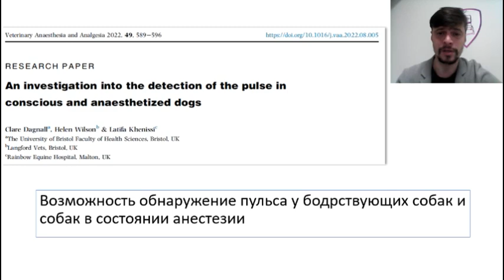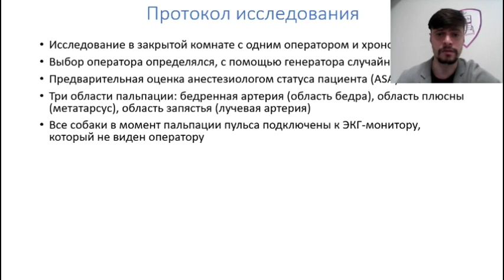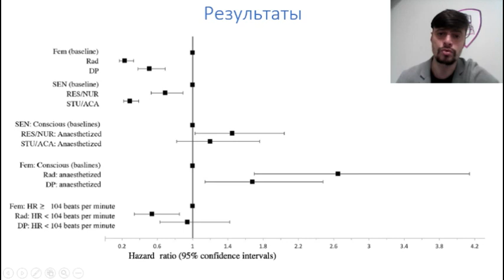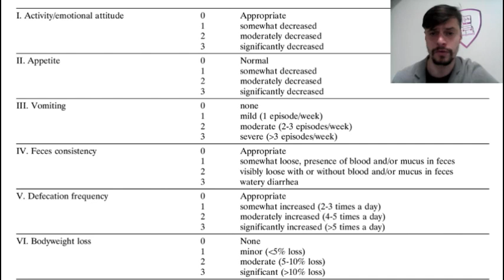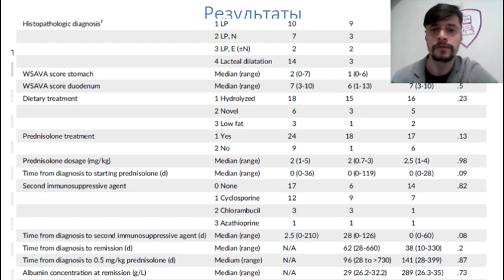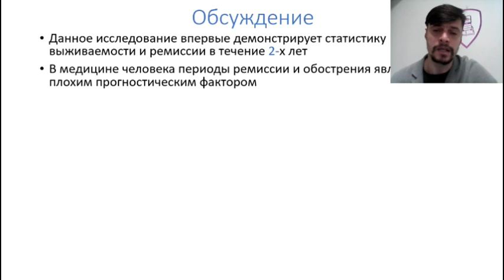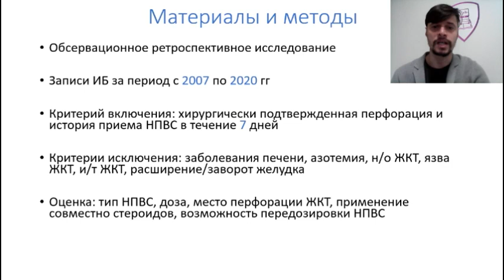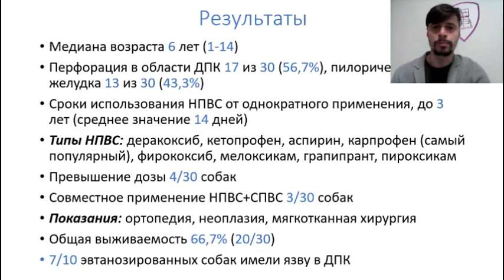Оценка пульса, энтеропатия с потерей белка, прободная язва ЖКТ на фоне НПВС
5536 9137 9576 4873 for ruble transfers/для рублевых переводов
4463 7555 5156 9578 for dollar transfers/для долларовых переводов

An investigation into the detection of the pulse in conscious and anaesthetized dogs. Clare Dagnall, Helen Wilson & Latifa Khenissi.
Incidence of relapse of inflammatory protein-losing enteropathy in dogs and associated risk factors. Jodie Green, Aarti Kathrani.

Gastric or duodenal perforation and secondary septic peritonitis following therapeutic nonsteroidal anti-inflammatory drug administration.
Julie M. Pfeifer DVM, Nyssa A. Levy DVM, MS, DACVECC Diana L. Carter
MatthewW. Beal DVM, DACVECC